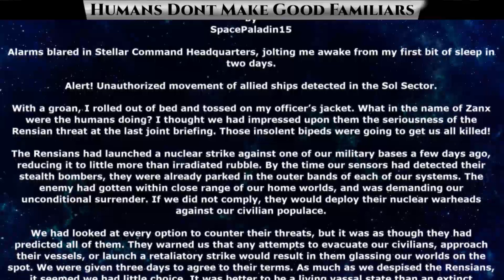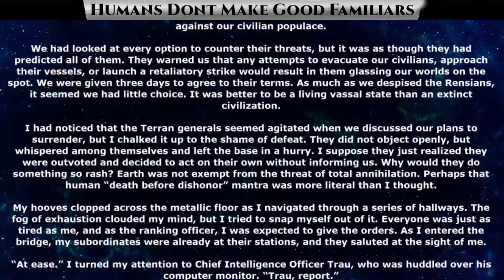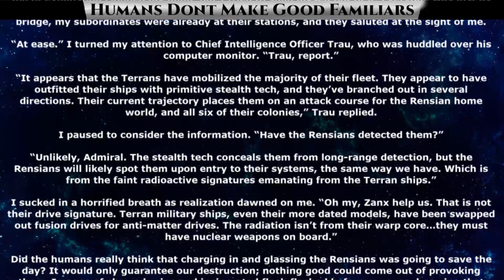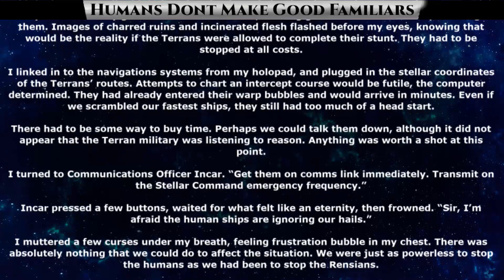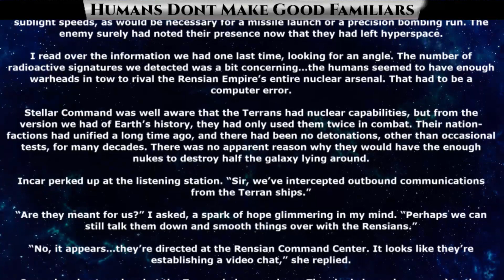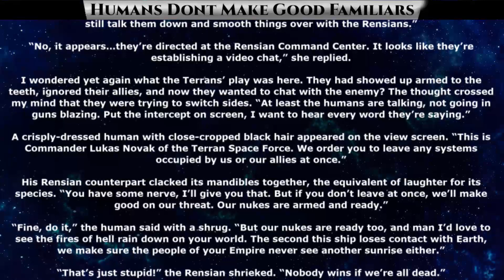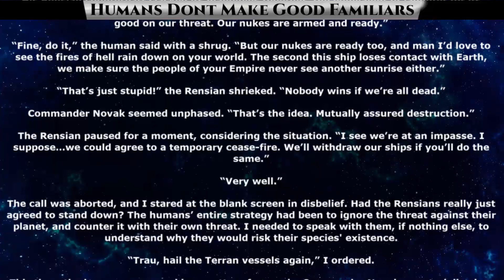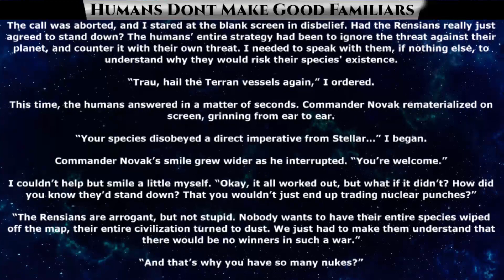Best Sci Fi Storytime 1454 - Mutually Assured Destruction by SpacePaladin15 || HFY || Space Orcs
{TimeStamps}
00:00 Intro
00:23 Mutually Assured Destruction by SpacePaladin15

Thank you to Tier 4 and 5 Patreons and Channel Members:
FallenAngeI
VulDwiin
James Kay
Ágoston Szabó
MrBishop077
angry t1t5
AzureKaizen
H-Town_F2
Brenton Verlo
john silva
LanScaper
William Howard
Sergeant Boomer
John Shafer
Brian Means
Elim Tevir
Henry Hammerhead
Trevor Smith
Slackers United
B-Robbo
Robothaus
Ithilia
Ryan Barkenhagen
Blue Dragon
Cam Maxwell
Casper Arnholtz
ANGRY MARINE
Lord Azrekahl
WhiteVan420
Arcaylian